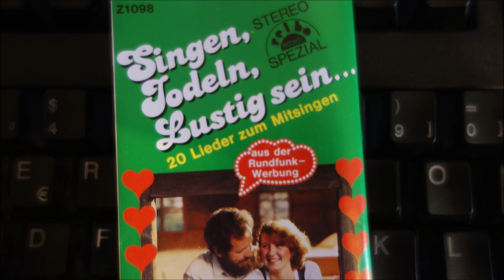tanz mit mir